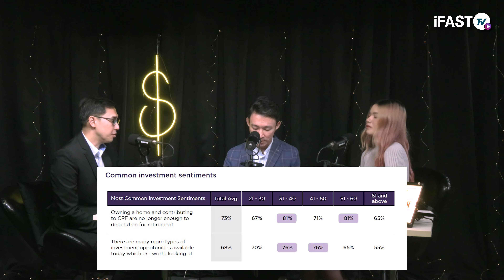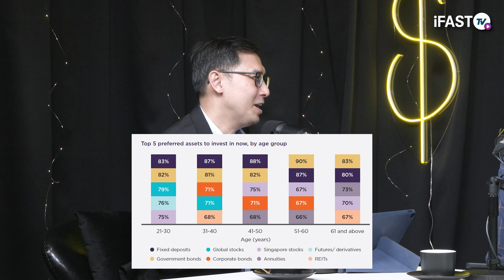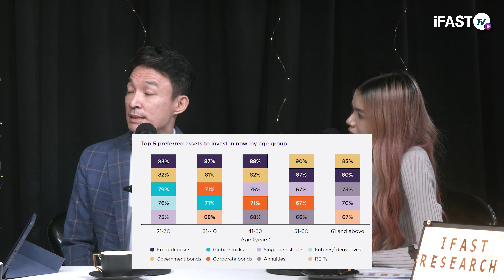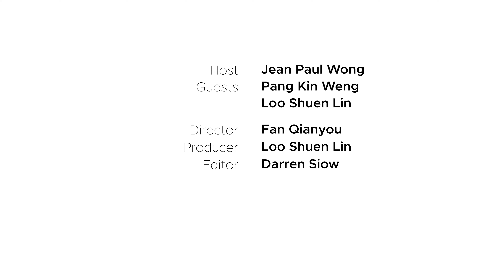Investing Behaviour Across Generations ft. Fullerton Fund Management | iFAST Research Podcast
In this episode of iFAST Research Podcast, we discuss the changes and differences in investing behaviour across different generations.

To find out more about this topic, check out the full report from Fullerton Fund Management

Follow us to keep up with the latest finance updates!
"𝗠𝗮𝗻𝘆 𝗪𝗮𝘆𝘀 𝘁𝗼 𝗜𝗻𝘃𝗲𝘀𝘁, 𝗢𝗻𝗲 𝗣𝗹𝗮𝗰𝗲 𝘁𝗼 𝗗𝗼 𝗜𝘁!"
FSMOne is the B2C business division of iFAST Corporation, listed on the SGX Mainboard since Dec 2014. FSMOne aims to be a one-stop wealth platform with a comprehensive range of investment products and services. With over 1,900 funds and over 900 bonds - including retail bonds, Singapore Government Securities, FSM Managed Portfolios (MAPS), SG, Hong Kong, US and LSE-listed stocks, Exchange Traded Funds (ETFs), a debit card, insurance products, and estate planning services - we provide a convenient, informative and transparent financial platform for YOU!